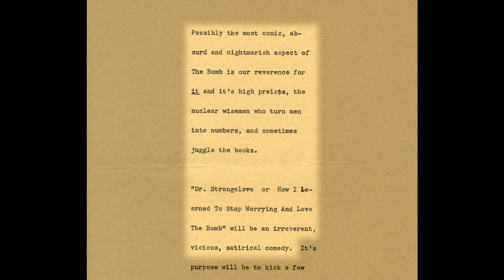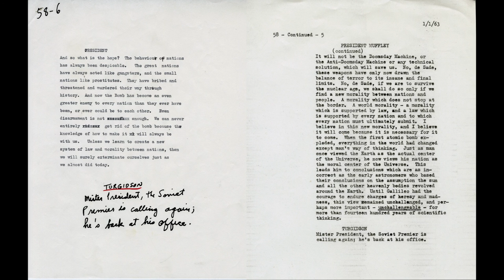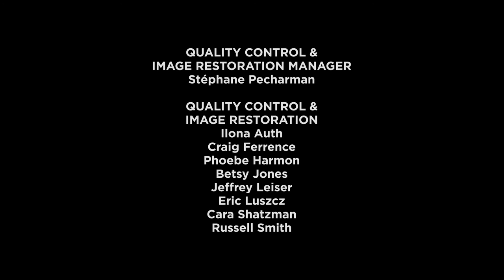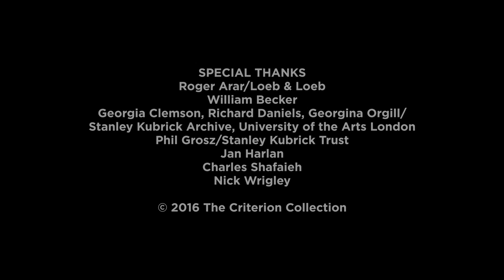Stanley Kubrick interview on Dr. Strangelove, by Jeremy Bernstein - 1966 (audio excerpts)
Excerpts from a 1966 audio interview with Kubrick, conducted by physicist and author Jeremy Bernstein, from Criterion Dr. Strangelove or: How I Learned to Stop Worrying and Love the Bomb Blu-Ray.